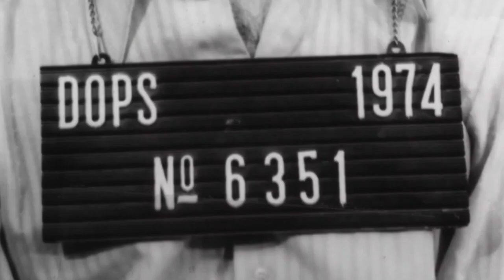ATORDOADO, EU PERMANEÇO ATENTO (STUNNED, I REMAIN ALERT) | trailer | ttff/20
Directors: Henrique Amud and Lucas H. Rossi dos Santos
2020/Brazil
Documentary Short/15 minutes

Journalist Dermi Azevedo has never stopped fighting for human rights and now, three decades after the end of the military dictatorship in Brazil, he's witnessing the return of those same practices.

trinidad+tobago film festival is given leading sponsorship by the Ministry of Community Development, Culture and the Arts, contributing sponsorship by Republic Bank Ltd, with Shell Trinidad and Tobago Limited supporting ttff/20 online industry events.

celebrating 15 years in 2020